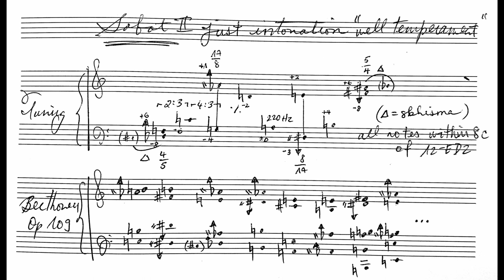Beethoven | 30. Sonata Op. 109, I. Vivace: in just well temperament (Thomas Nicholson)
Thomas Nicholson : piano

concert recording 15 February 2019
KM 28 Berlin-Neukölln
recording by Marc Sabat

piano tuned in Sabat II just intonation "well temperament": 3,5,17-space alternative to standard equal temperament (all pitches within 8 cents)